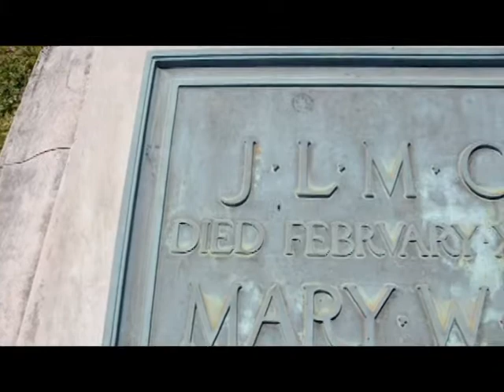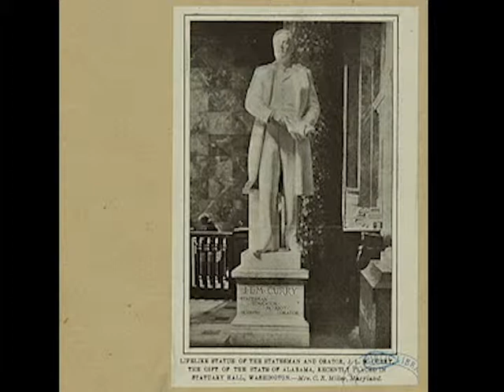J.L.M. Curry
J.L.M. Curry, CSA Lt. Col. and Southern philanthropist.

Hollywood Cemetery in Richmond, VA.